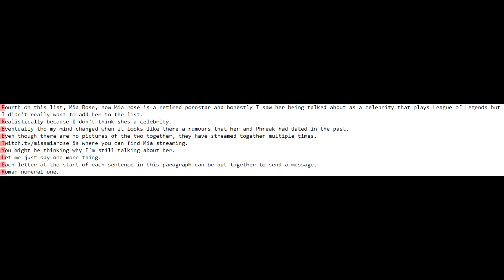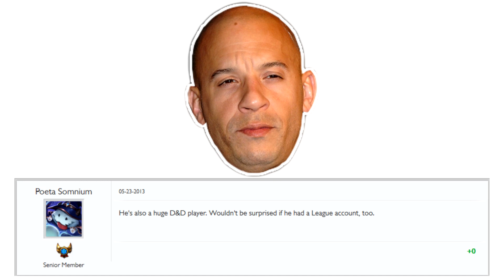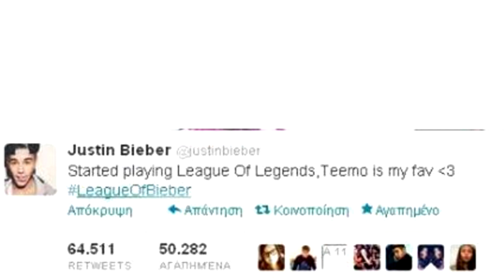5 Celebrities That Actually Play League of Legends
Ever thought if any famous people are playing League of Legends? or perhaps even on the enemy team? Maybe on your team?! Yeah me neither. But, some celebrities do play League! Here I feature 5 celebrities new and old who have jumped into the rift and probably fed like most of us do, except for you who is reading this right now because you're probably challenger, right? Right.
From rappers to NBA players everyone loves a good game of league of legends.

Also Vin Diesel is PC master race, I didn't put the full interview in the video but it's a 3 minute interview and he is definitely a gamer but seems to not rock with consoles much.